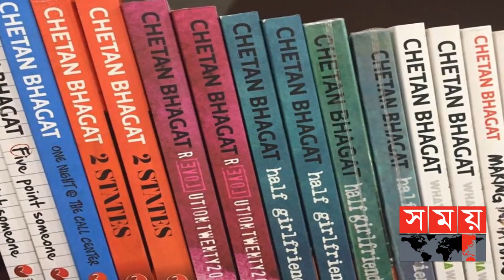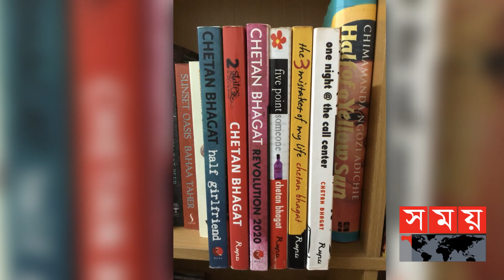সেরা ৫টি সহজ ইংরেজী বইয়ের তালিকা | Books | Book Reading | Somoy Entertainment